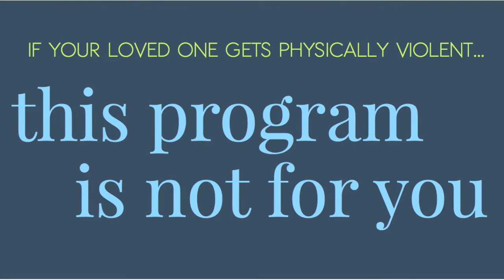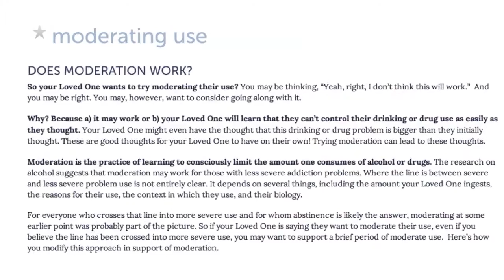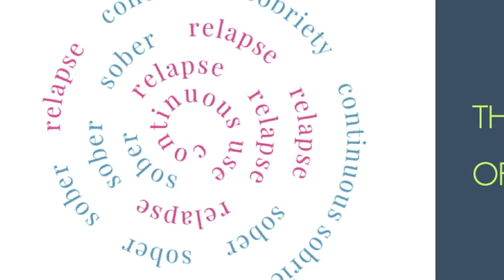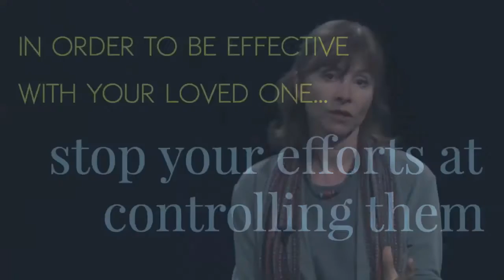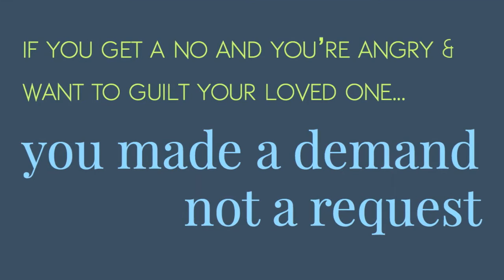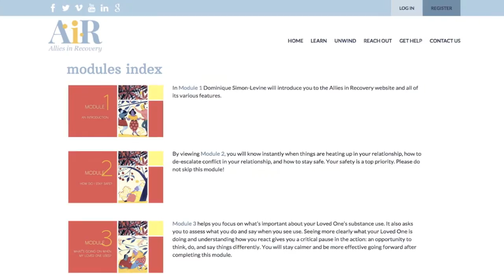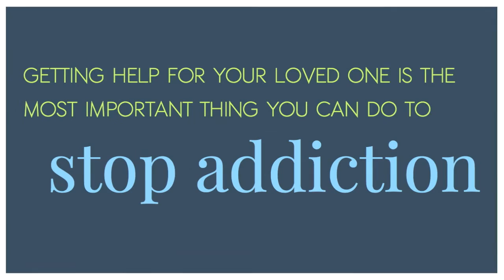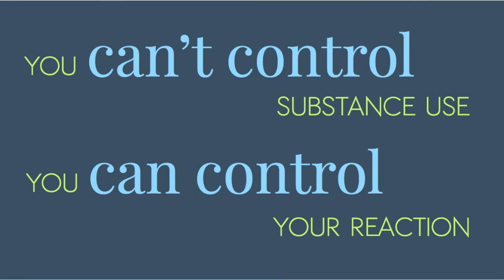An Introduction to Allies in Recovery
In the first module of Allies in Recovery’s online program, AiR founder Dr. Dominique Simon-Levine gives you an overview of our online resources and shows you how Allies in Recovery can help improve your quality of life and move your loved one toward drug and alcohol treatment.

To watch the entire video series and get access to all of the features mentioned and join today.

ABOUT ALLIES IN RECOVERY

If you are tired of fighting and worrying about your loved one’s addiction problems, Allies in Recovery can show you a better way. We are an online-learning platform for families whose loved one struggles with drugs or alcohol. We provide community support, expert training, and a scientifically-proven program to help you guide your loved one towards treatment.

When you become and Allies in Recovery member, you will get access to...

1. An eight-step video course to help you and your loved one

2. Experts to whom you can ask questions and get personalized responses

3. Self-care advice and material to help you relax and quietly reflect

4. A community of individuals like yourself

5. A wealth of other resources on treatment options and more